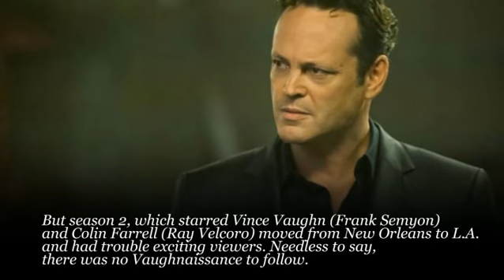10 Once-Great TV Shows That Went Downhill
When looking back at TV’s progression over the years, it might not seem like it’s that hard to create a great TV show. (A naïve thought, to be sure, but run with me here.) Far more complications arise when one attempts to retain a great show’s top-notch quality, as evidenced by damned near every show in existence. As sad as it is, we should probably be thanking our lucky stars when brilliant shows are canceled too soon, thus not allowing them to later wallow in their own dwindling value.

Here, we’re shining a spotlight on ten of the worst offenders, shows that started off fantastic and eventually got lost in the smokescreen of their own wheel-spinning. All of these definitely have their diehard defenders who never lost faith, myself included, but the majority of audiences can usually agree on where things went wrong with them. And let’s kick it off with the biggest smoke monster of them all.